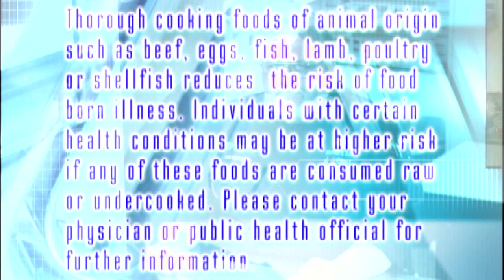January 2011 Culinary Confessions "Pineapple Slasa and Phat si lo"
Jennifer McIntosh and Kruamat Thielk make an Asian inspired treat with some pineapple salsa  and phat si lo.